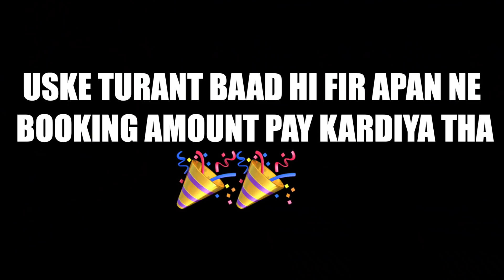BOOKED MY NEW SUPERBIKE FROM YOUTUBE MONEY😱❤️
Hey Internet